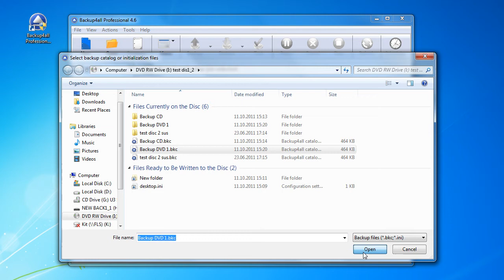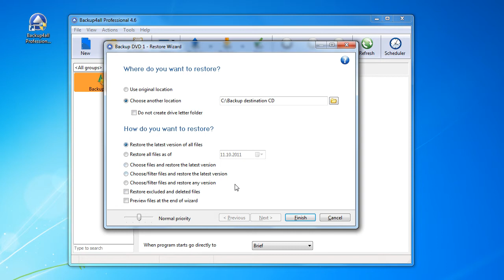Restore CD/DVD backup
Backup4all creates standard zip files thus to restore data from a backup it is not necessary to use it, you can use other compatible zip programs. However, the easiest method (and recommended) is to let Backup4all restore the data. You can read an extended tutorial about restoring a CD or DVD backup